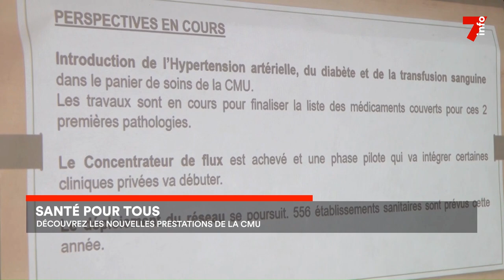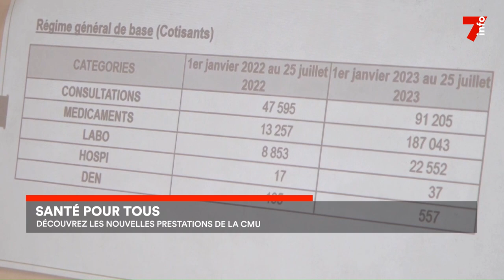Santé : 3 nouvelles pathologies prises en charge par la Couverture maladie universelle